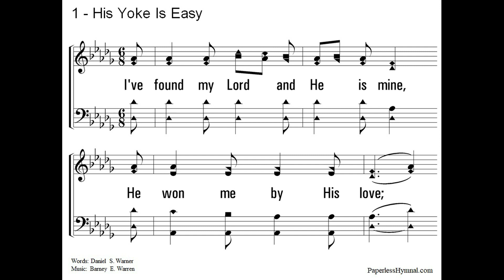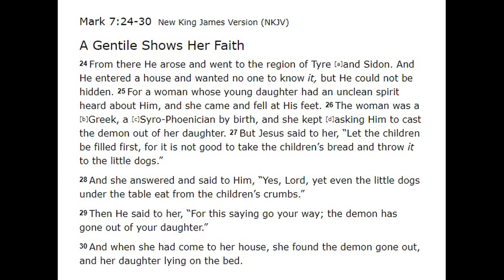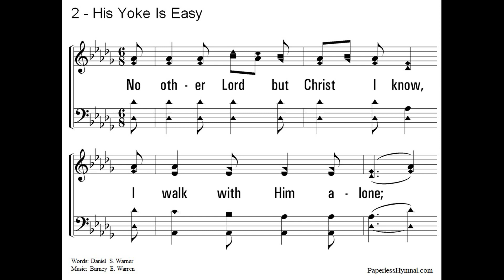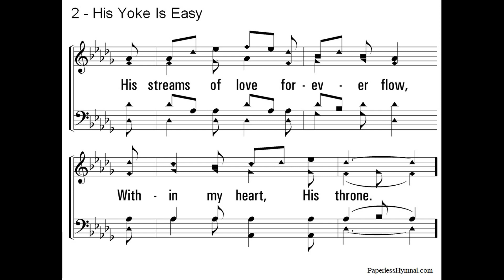Sermon for Sunday, May 17, 2020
Reggie Robarts brings us a message titled, "Little Dogs and Table Scraps."